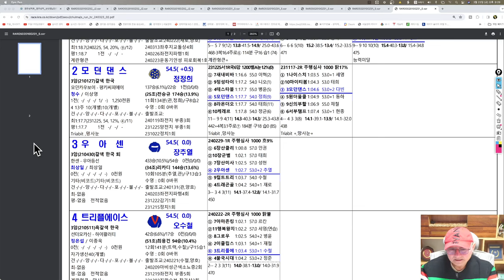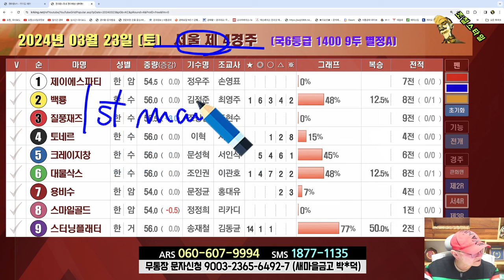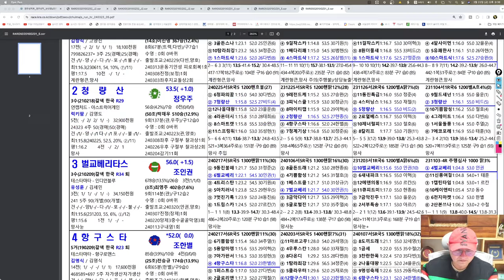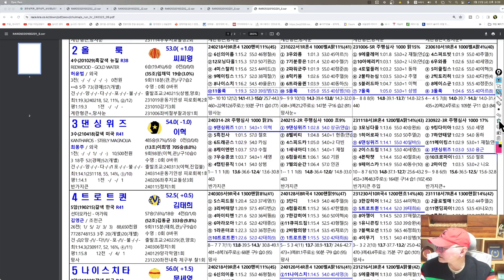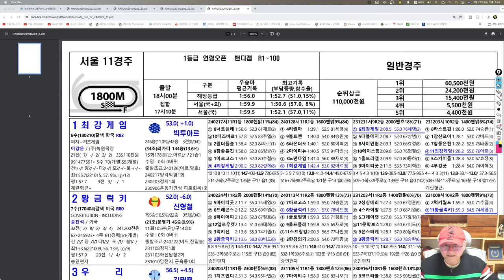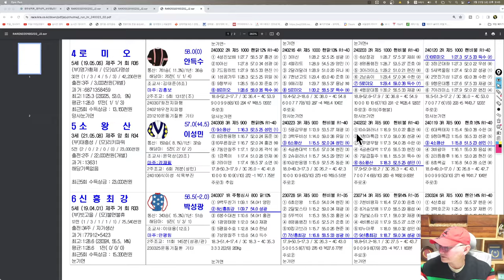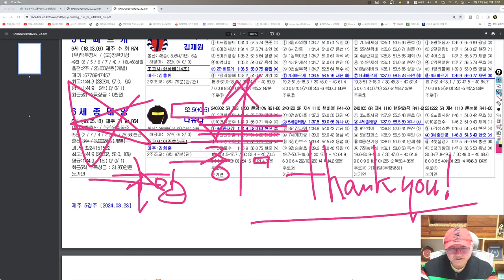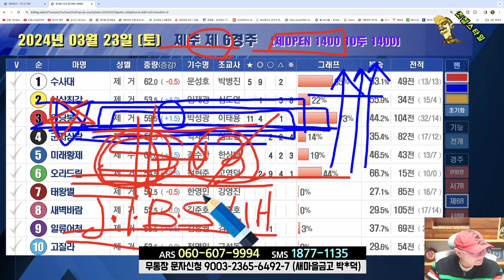[경마] 조철스타일 경마/ [3/23/토요 ] 실전베팅 / 징검다리 UCC